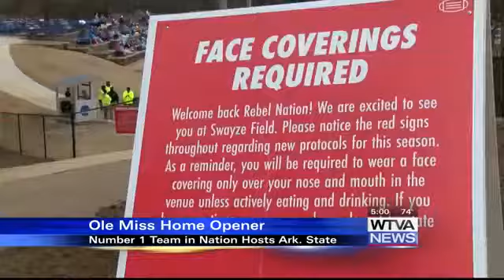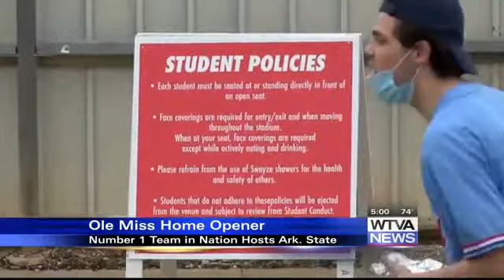Ole Miss Home Opener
Fans are back in Swayze Field for the first time since the Coronavirus shut down last season.